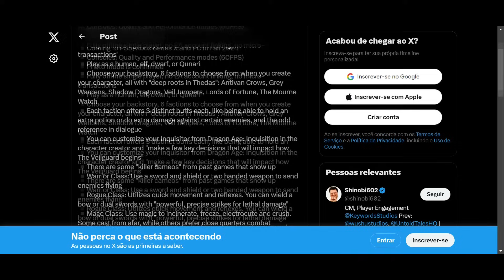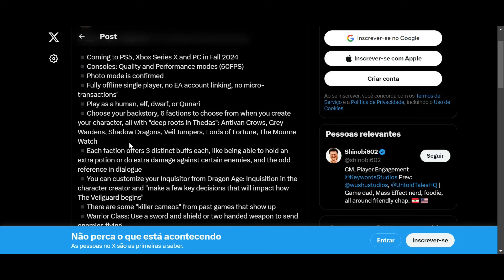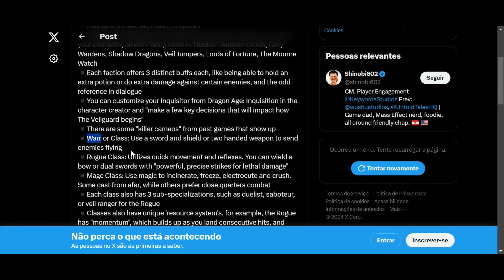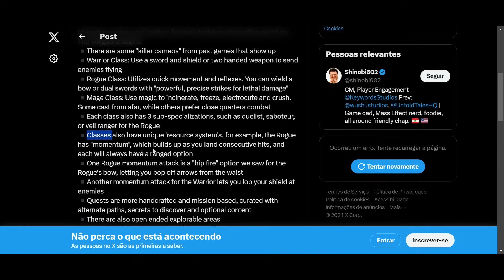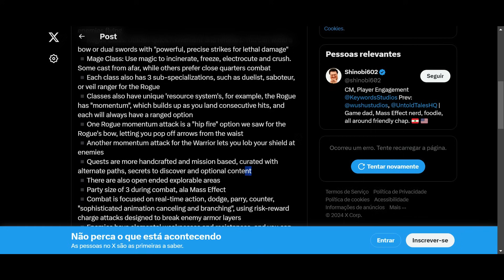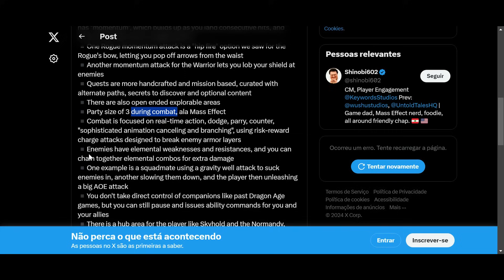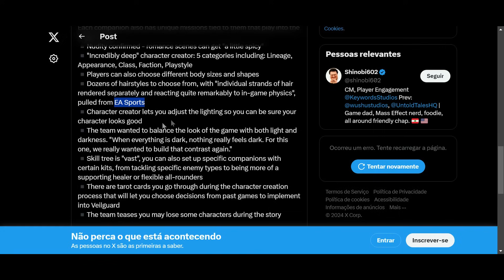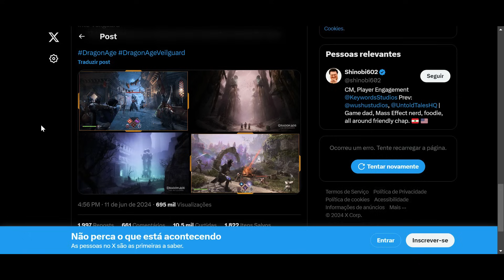TUDO SOBRE DRAGON AGE VEILGUARD ATÉ AGORA! Classes, companions, especializações...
Entra e segue as paradas aí, como bom cidadão de Yerakia